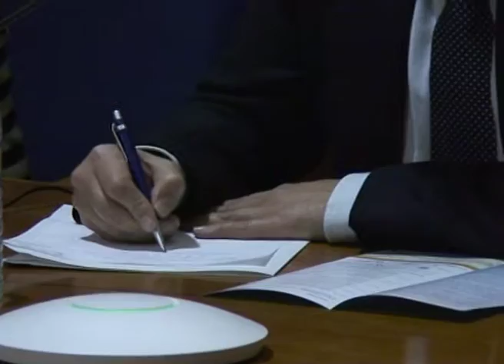La relación Puerto-Ciudad de Málaga ha sido analizada en los cursos de verano la UAL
Las relaciones Puerto-Ciudad son siempre un tema de actualidad en las ciudades portuarias y la Universidad de Almería ha querido darle cabida en sus Cursos de Verano, a través del encuentro con especialistas ‘Crossovers entre ciudades y puertos. Oportunidades y perspectivas para Almería’. Un curso que se está desarrollando hasta este miércoles 13 de julio en la Sala Varadero del Puerto de Almería.
A lo largo del curso se han analizado nuevos tipos de cooperación entre las ciudades y los puertos para generar valor económico. También ha sido el turno de Málaga, con el presidente de  la Autoridad Portuaria, Paulino Plata y el alcalde de la ciudad, Francisco de la Torre.
Los puertos y sus ciudades deben de llegar a puntos de encuentro que posibiliten el desarrollo portuario de una forma económicamente sostenible y, al mismo tiempo, permitan una relación fluida con los usos ciudadanos desde una perspectiva multilateral.